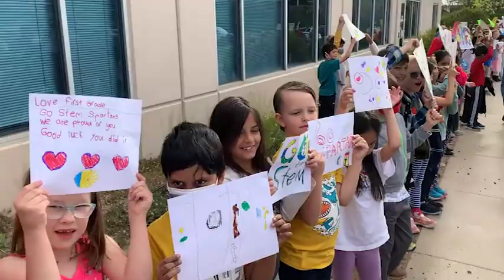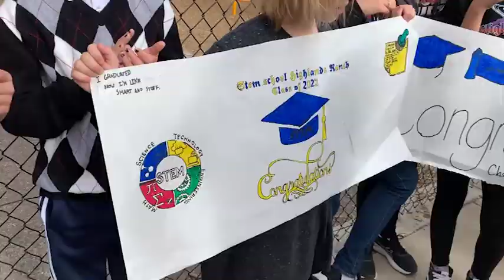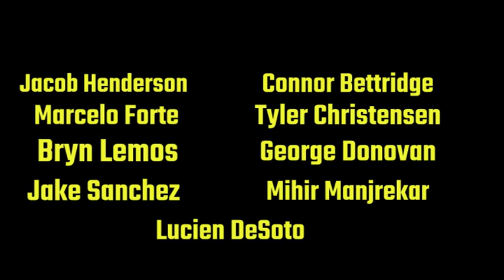STEM Senior Honor Walk 2022